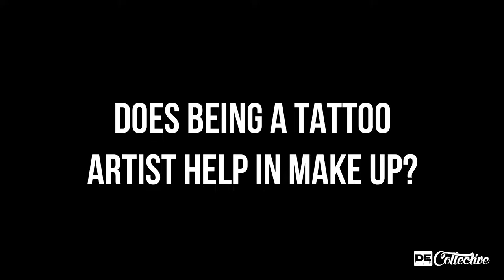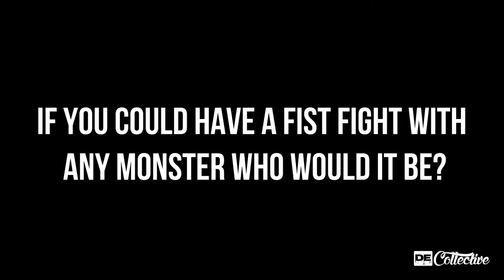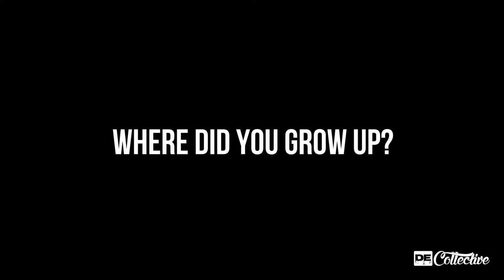Derek Garcia Creature Designer/Artist - Collective Chronicles #7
I had the pleasure of relinking with a childhood friend Hialeah native Make up Artist, Creature Creator Derek Garcia! I was able to spend an afternoon at the school he taught at Cosmix School of Make-Up Artistry. He was doing a final demo for his students & I had a chance to ask him some personal questions to get in his head and see where all the inspiration comes from & how him and twin brother Eric Garcia got started creating these gnarly creatures & how they got on the SyFy Channel reality TV series Face Off 2 times.

Special thanks to Cosmix School for being so accommodating to me & to my buddy David Ortiz Photography for joining me that that day to snap some flix!